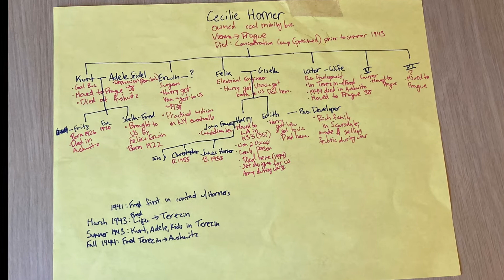"Painting Resilience: The Life and Art of Fred Terna" by Julia Mayer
Fred Terna, at the age of 97, finally tells his life story to a young writer in Boston, Julia Mayer.